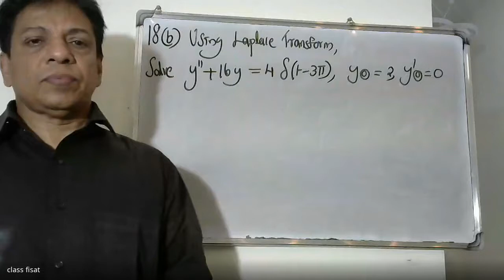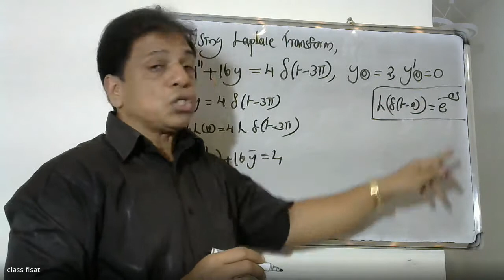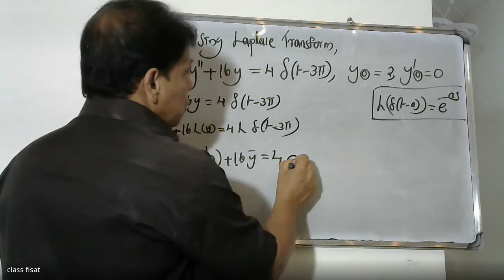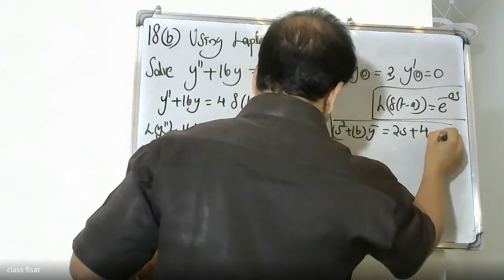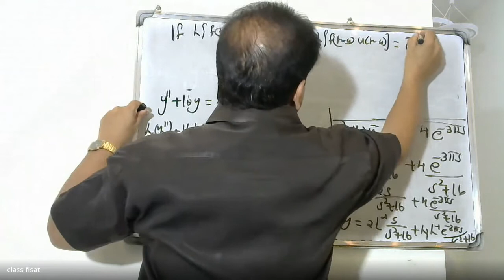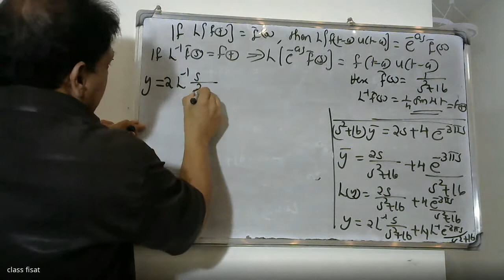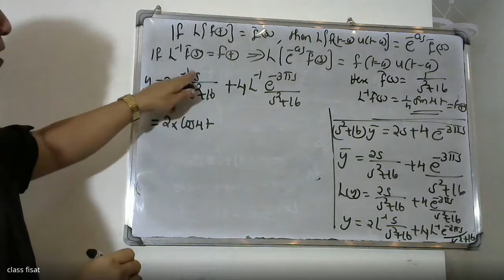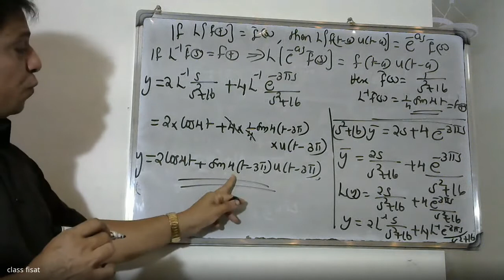ANSWER KEY-QUESTION-18(b) | MAT-102 |KTU| S 2 Sem. B.Tech Degree Examination June 2022 (2019 scheme)